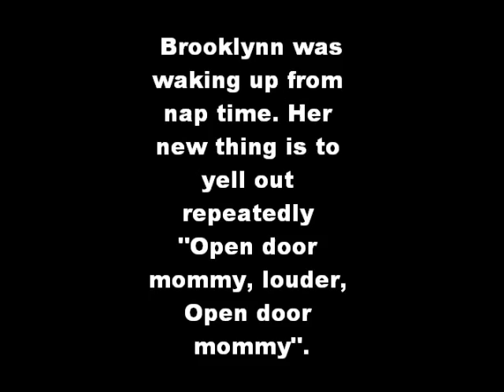LOUDER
Brooklynn telling mommy to open the door